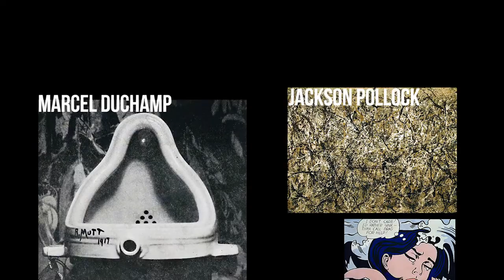Avante Garde defined - From Goodbye-Art Academy